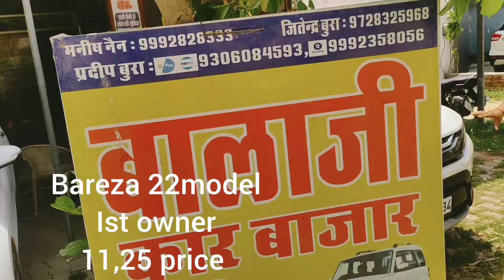Bala ji Car bajar nirjan Jind #9992828333,9306084593#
hisar property
shani dev motors rohtak
house for sale in hisar
hisar property for sale
rohtak car bazar
haryana car bazar
hisar
property in hisar
shani dev motors
makan dekho hisar
delhi car bazar
used cars in haryana
makan dekho
amit saini rohtakiya new song
desi cow for sale
makaan dekho hisar
gurgaon property
hisar house for sale
property guru hisar
second hand car in haryana
car bazar delhi
hisar car bazar
jaipur car bazar
meerut car bazar
tycon motors rohtak
car market in delhi
house for sale in delhi
sirsa car bazar
chandigarh car bazar
faridabad property
handa dairy farm harita
haryana cow
haryana new movie
jaipur house for sale
jaipur property
rohtak
second hand car faridabad
shani dev car bazar delhi
shani dev motors delhi
shani dev motors new video
sirsa
barwala
chandigarh house for sale
cow for sale in haryana
delhi used car market
hisar news today
house for sale in jaipur
house for sale jaipur
house tour
house tour
jaipur car bazar second hand
meerut kar bajar
panchkula house for sale
plot in delhi
shop for sale in delhi
sonipat panipat
200 gaj house
2nd hand cars in kolkata
40 gaj ka makan
ahlawat dairy farm
ambala car bazar
balegar
barwala hisar news
barwala hisar news
bhandari car bazar bhogpur
bhiwani news today
bhopal wholesale market
brezza
business ideas 2023
car bazar
car bazar chandigarh
car delhi second hand
car in 1 lakh
chandigarh car bazar 2023
chandigarh property for sale
cm window haryana online complaint
datsun redi go
delhi house for sale
delhi property
delhi wholesale market
dev
faridabad car bazar
greater noida authority plot scheme 2023
gurgaon haryana
gurgaon property for sale
hansi
hariyana second hand car
haryana second hand car market
haryanvi movie new
highway movie
hisar airport
hisar news
hisar property news
hisar vlog
hisar vlogs
house dekho
house for sale
house for sale in chandigarh
house in haryana
house in jaipur for sale